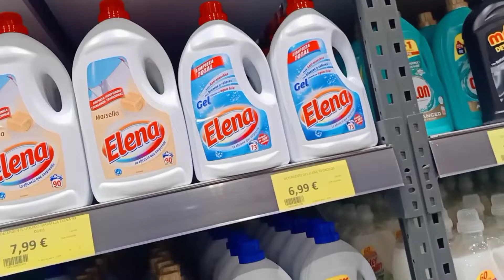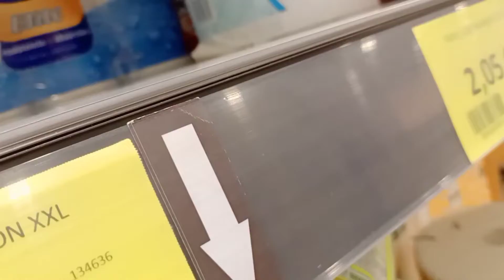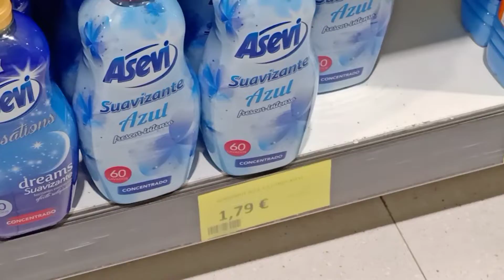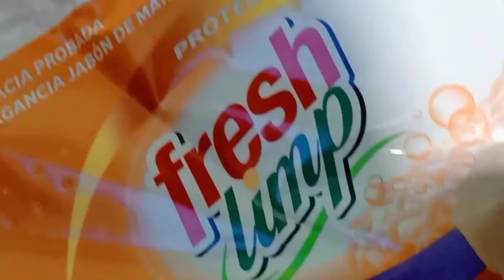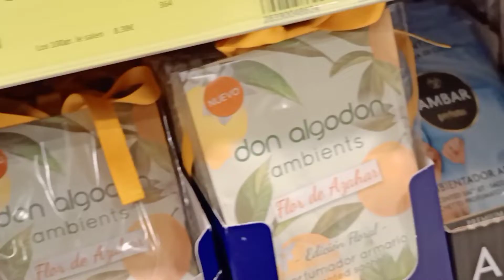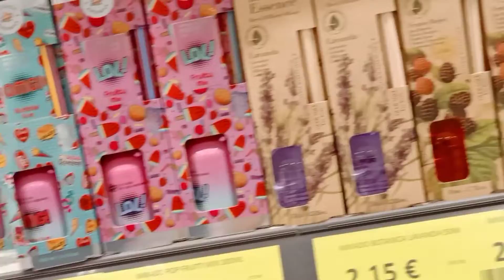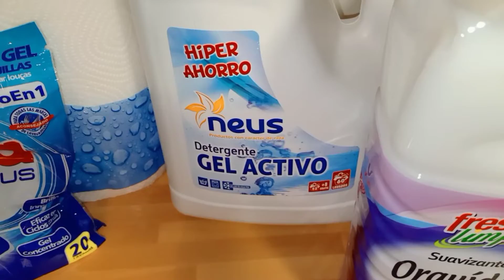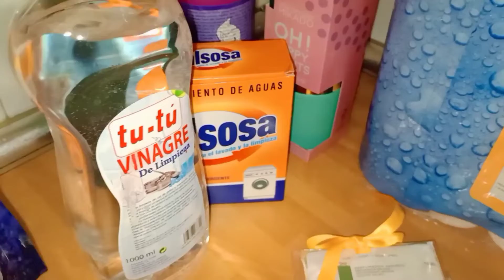COMPRA FAMILY CASH SEPTIEMBRE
compra semanal